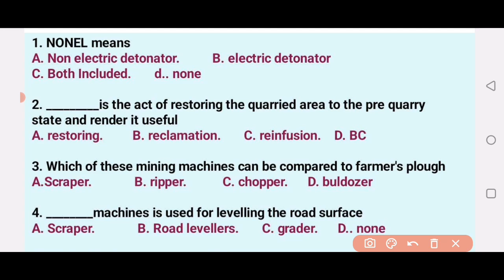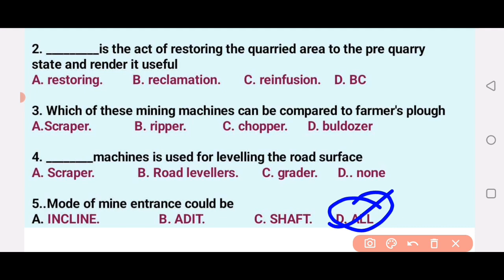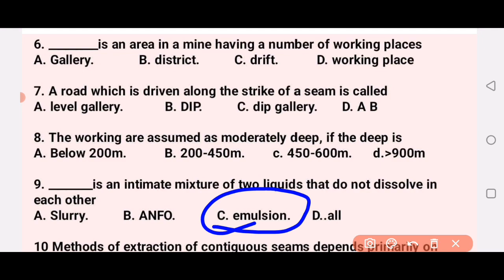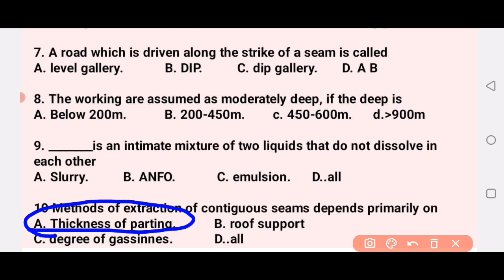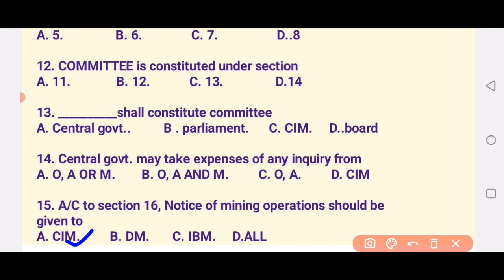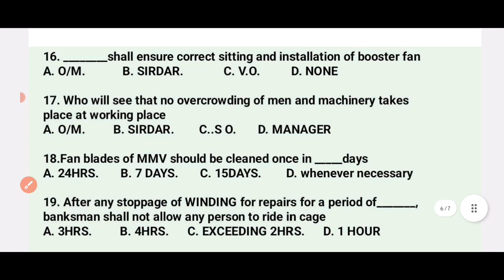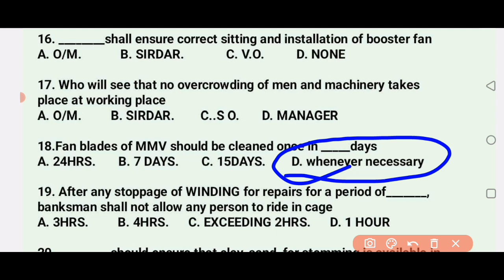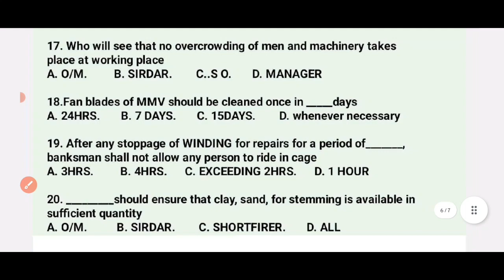Practice set question answers for mining sirdar.|| Coal India limited preparation Mcq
Hi,

About this video: hey guys, in this video you will get 20 MCQ which will help you boost your preparation for mining sirdar at coal India limited.
Practice set question answers for mining sirdar.

Playlist you may like to visit

HOPE 🙏 you will have gain immense knowledge, watching this video, and will be helpful for your all upcoming SIRDAR examination.